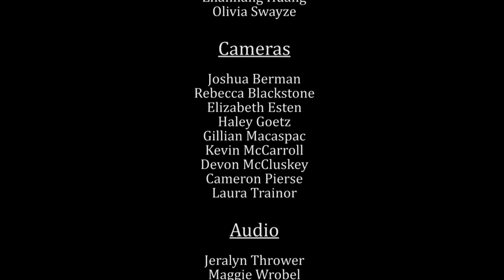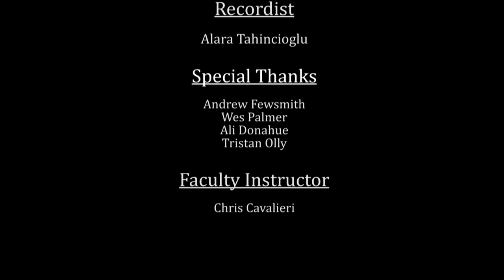Sons of Serendip "Hallelujah"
Created by the high school students of The Academy of Media Production at Boston University's College of Communication.

The Americas Got Talent finalists, Sons of Serendip preform a heartwarming cover of "Hallelujah".

Original song by Leonard Cohen

Directors-
Amelia Rosenthal
Max Wolpoff

Technical Directors-
Zhanliang Huang
Olivia Swayze

Cameras-
Joshua Berman
Rebecca Blackstone
Elizabeth Esten
Haley Goetz
Gillian Macaspac
Kevin McCarroll
Devon McCluskey
Cameron Pierse
Laura Trainor

Audio-
Jeralyn Thrower
Maggie Wrobel
Tom Zupicich

Stage Manager-
Gregory Mintz

Recordist-
Alara Tahincioglu

Special Thanks-
Andrew Fewsmith
Wes Palmer
Ali Donahue
Tristan Olly

Faculty Instructor-
Chris Cavalieri